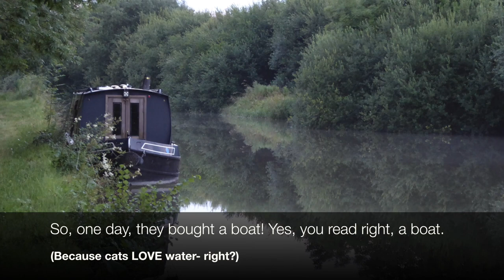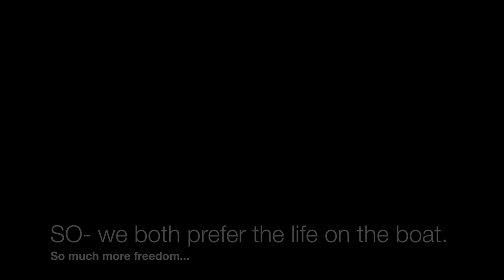Narrowboat Experience #020 - It's a hard life as a narrowboat cat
This week we share with you some footage we took when on holiday - as a day in the life of a narrowboat cat. Or, more specifically as our cat Munchkin.

Also, we are going to do a Q&A video so please send us any questions you want answered via Facebook, twitter, youtube message or via the comments below.